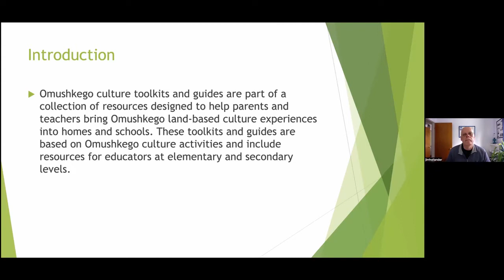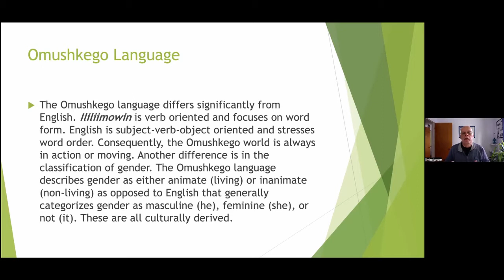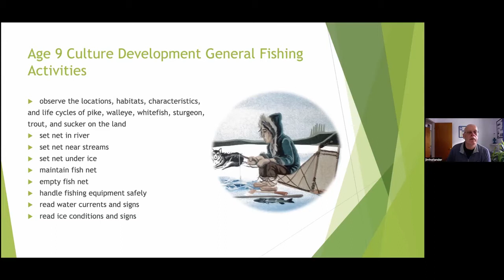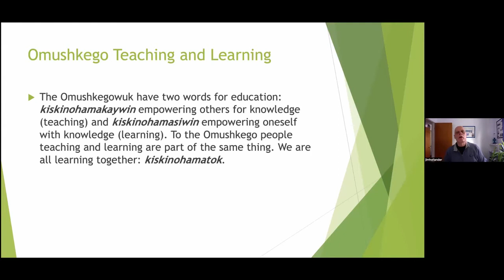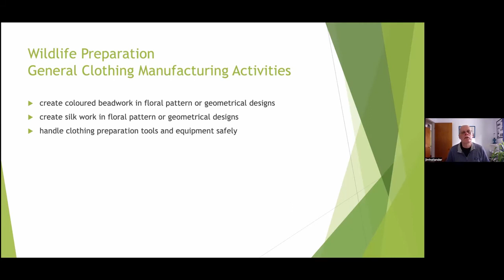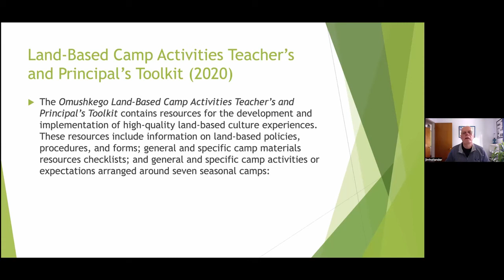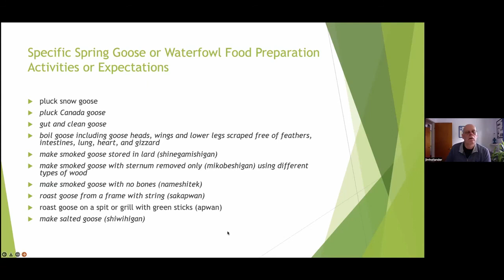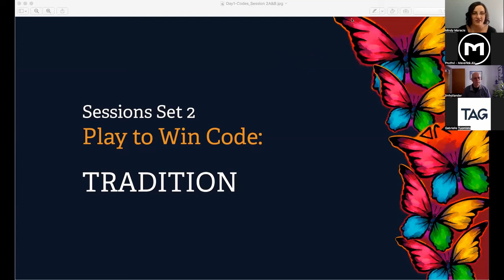NAN BP2022 | Omushkego Land-Based Culture Resources